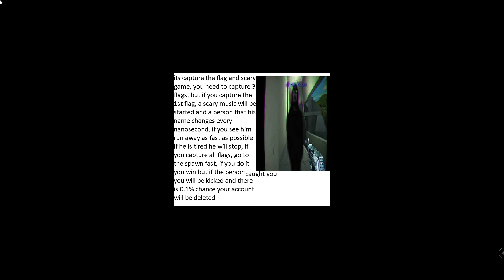Games you must not play on Roblox (Part 3)